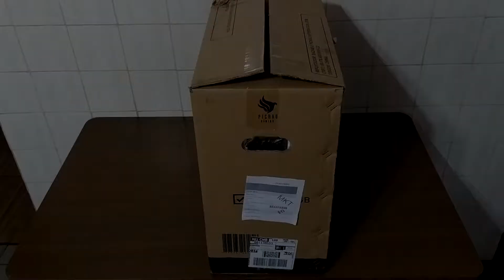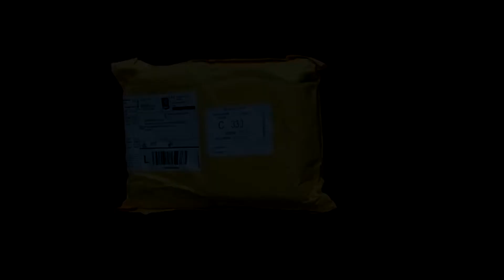Unboxing - Gabinete Pichau Komor RGB (Projeto PC Gamer)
Fala galera Rylus na área, hoje o unboxing é do nosso primeiro item do novo Projeto PC Gamer, e temos o gabinete e 3 das nossas 6 fans que vão fazer parte desse gabinete maravilhoso, estou muito animado pois vai ser mais fácil e rápido produzir e nosso conteúdo e gerar ainda mais, muito obrigado e logo mais teremos mais vídeos, valeu e até mais!